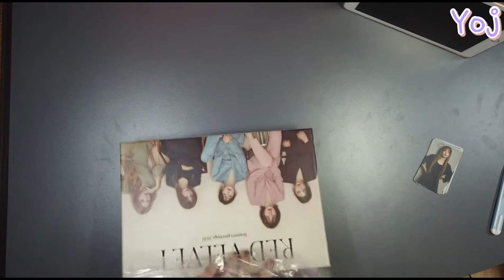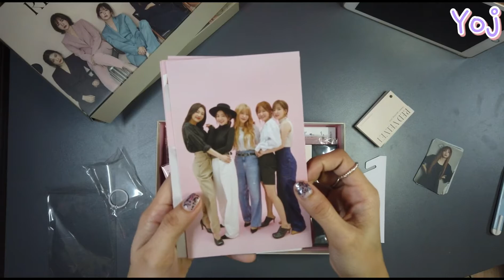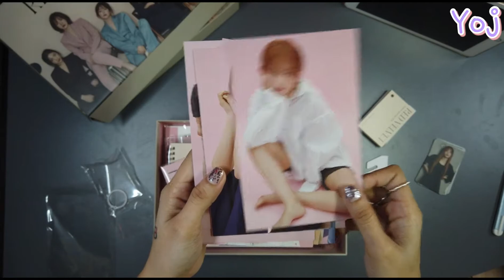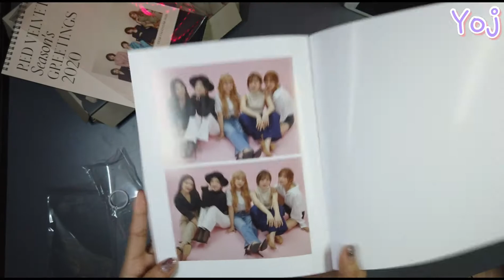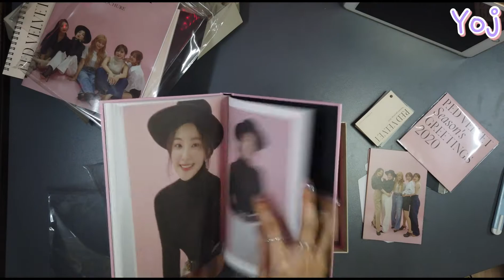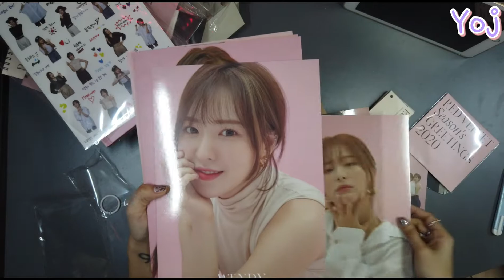[UNBOXING] RED VELVET 2020 OFFICIAL SEASON'S GREETINGS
I have 2 on-going give aways on my Twitter account, @conserBAEtive
You don't need to follow to enter! All you need to do is stream and vote for red velvet 🥰